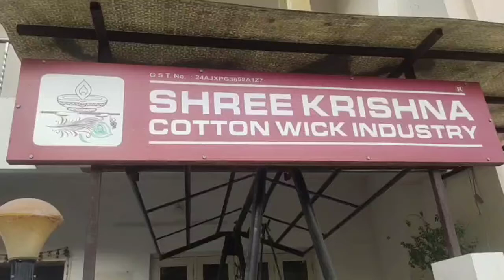Jamnagar Agarbatti Manufacturers & Dealers Association Interview with Krishna cotton wick industry